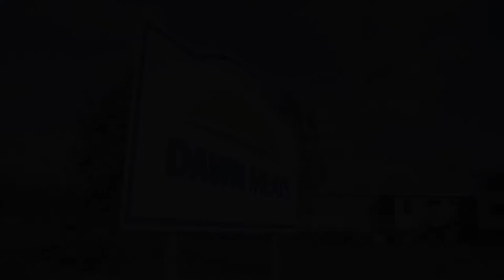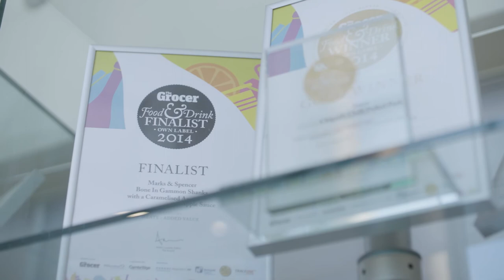Dawn Meats, Cross Hands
Directors at Dawn Meats, of Cross Hands, discuss their success and the support they've received from the Welsh Government.